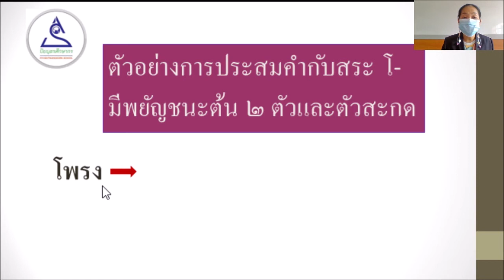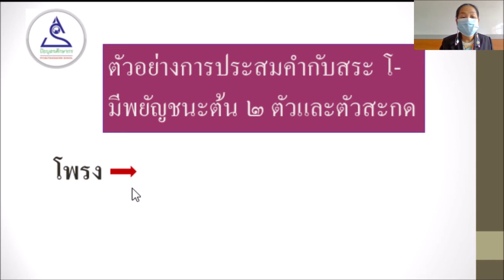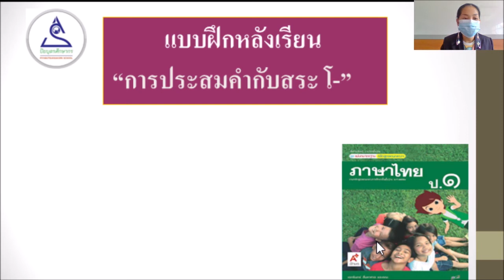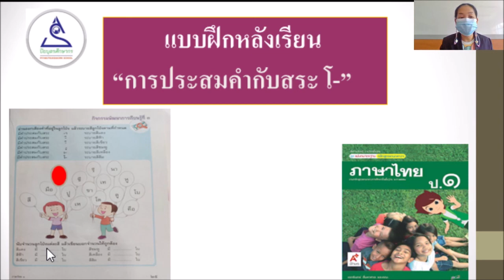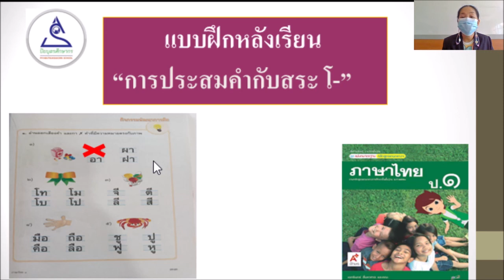ป. 1 วิชาภาษาไทย ep 22 เรื่องการประสมคำกับสระ โ-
ห้องเรียนออนไลน์ ชั้นประถมศึกษาปีที่ 1 โรงเรียนปิยบุตรศึกษากร